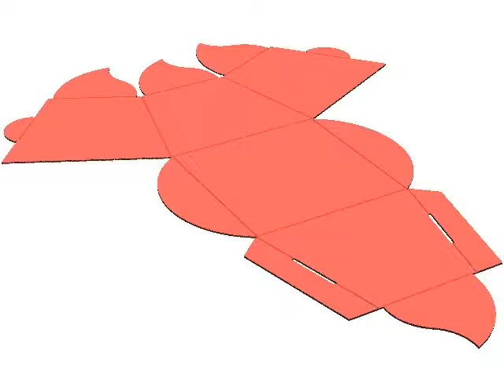Posy flower boxes assembly demo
Flower boxes and flower pot wraps

Instructional video on how to assemble our posy flower boxes.

Attractive posy flower boxes which are brightly coloured, fantastic for presenting a bouquet of flowers as a gift. These posy boxes are environmentally friendly as they are produced in the UK from entirely recycled material and are completely recyclable. The striking colours we supply, really enhance the presentation of the flowers. Now available in three exciting colours!

Also available are brightly coloured flower pot wraps, supplied with a textured effect, ideal for decorating pot plants. Available in 6" and 4" size and an array of vibrant colours.